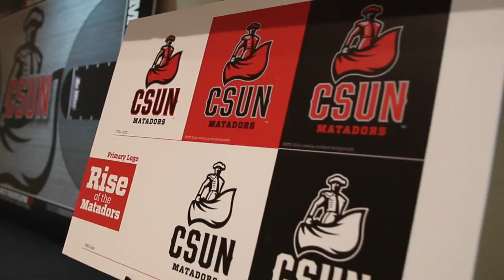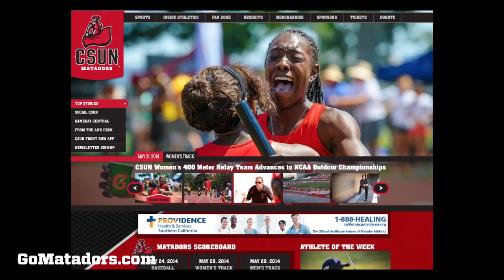"Rise of the Matadors" Campaign Presentation - June 2, 2014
CSUN Athletics Announces "Rise of the Matadors" Pride Campaign - June 2, 2014 - Northridge Center, USU. Speakers include: University President Dr. Dianne F. Harrison, CSUN Director of Intercollegiate Athletics Dr. Brandon E. Martin and CSUN Director of Communications Jorge Martin.